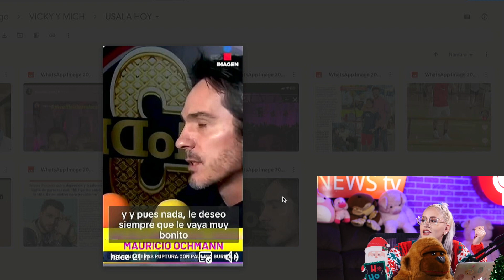💔 MAU OCHMAN Y PAULINA BURROLA TERMINARON!!